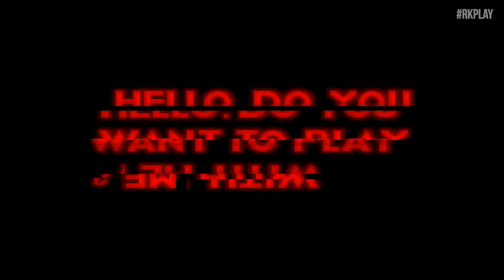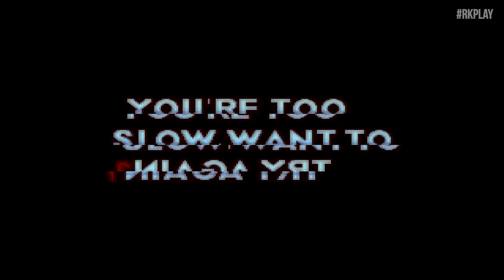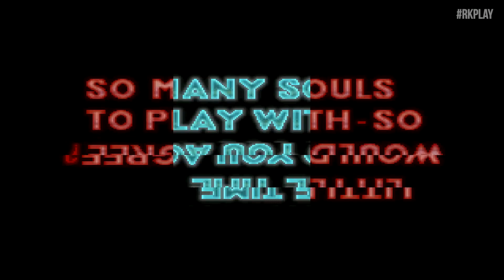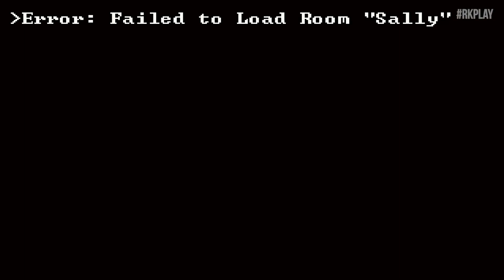TODOS os ALVOS do SONIC EXE 😈| Historia SONIC.EXE AllStars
Queridos tudo bem ?! Eu sou o Roberto e hoje vamos jogar um jogo do Sonic.exe inspirado na coleção de remake de Super mario, que é Super Mario All stars,  só que transformando em uma grande reunião de Sonic Fan Games  nesta analise

TODOS os ALVOS do SONIC EXE 😈| Historia SONIC EXE All Stars

Jogos Mencionados nesta SAGA

0:00 Inicio
1:09 sonicallstars.exe
10:45 sonic.exe IT'S JUST AN ILLUSION
Creditos Emerson Dion

EPISODIOS SONIC EXE

Mais Sobre a saga sonic exe All stars

Sonic.exe é o principal protagonista / antagonista do curta-metragem de animação "Sonic.exe (Sprite Animation)". Neste vídeo, o Sonic absorve um anel vermelho e se transforma em Sonic.exe, mas é eventualmente retirado dele.

História
Enquanto explora Green Hill Zone, Sonic se depara com um anel vermelho misterioso, ele vai tocá-lo e grita quando o anel é forçado dentro de seu corpo e faz uma lavagem cerebral nele. Mais tarde, Tails chega e procura por Sonic, mas só consegue encontrar os cadáveres dos animais que ele matou, eventualmente ele encontra Sonic e fica feliz em vê-lo até Sonic abrir os olhos, Tails tenta fugir enquanto é transportado para um demoníaco. versão da zona atual. Como Tails está tentando encontrar um caminho para fora da ilha, ele é perseguido por Sonic.exe, que eventualmente alcança-lo, Tails está no chão chorando até que ele olha para Sonic.exe, suas últimas palavras foram "Sonic!" antes de ser assassinado pelo ouriço.

Enquanto isso, em Scrap Brain Zone, Knuckles está se perguntando até encontrar o corpo de Tails, ele corre para encontrar o assassino, ele começa a suar enquanto a zona se deforma ao seu redor. Eventualmente vem através do Sonic.exe, ele pergunta se ele matou o Tails, tudo o que o Sonic.exe poderia fazer é rir. Knuckles fica irritado e tenta atacar o Sonic.exe, mas ele se teletransporta ao redor dele, eventualmente criando duas ilusões para assustar Knuckles enquanto ele cai no chão chorando, o Sonic.exe então o mata enquanto continua sua fúria.

Enquanto isso, no futuro, durante os eventos de Sonic Mania, Sonic está perseguindo o Dr. Robotnik através da Marble Zone até a zona ficar vermelha. Sonic.exe corre para Sonic, mas ele consegue evitá-lo, ele corre atrás de Sonic.exe, que tenta alcançar Robotnik, mas é interrompido quando Sonic tenta atacá-lo. Sonic spin-traça Sonic.exe à medida que Robotnik ordena Metal Sonic e os Hard Boiled Heavies para destruir o Sonic.exe enquanto ele se teletransporta para ele, Robotnik recua e seus badniks tentam matar o Sonic.exe, com todos eles sendo destruídos no processo. . Sonic.exe levita para Robotnik quando uma mola gigante esmaga o ouriço, a zona começa a deformar enquanto o Sonic.exe gira, o anel vermelho é então forçado a sair de seu corpo e levado embora por Mania Sonic, enquanto o Sonic.exe se transforma em Sonic e viaja de volta ao passado, a Green Hill Zone é restaurada e todos os seus amigos estão vivos.